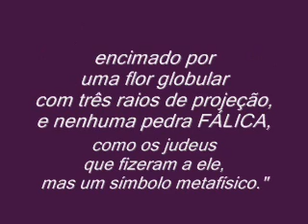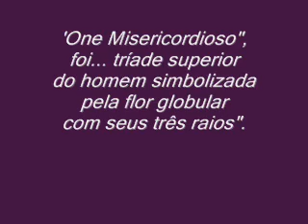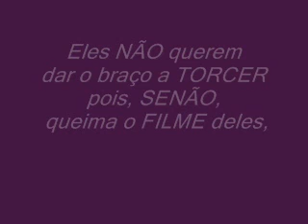ENFIADOS no ERRO, e não conseguem ENXERGAR ???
Em ISAIAS "um" TITULO pede para (HELIOPOLIS) construir OBELÍSCO,
em JEREMIAS "um" outro TITULO pede para 'destruir' os OBELÍSCOS.

E os RENOMADOS que dia vão explicar isso para o povo em seus 'CD's e DVD's ???